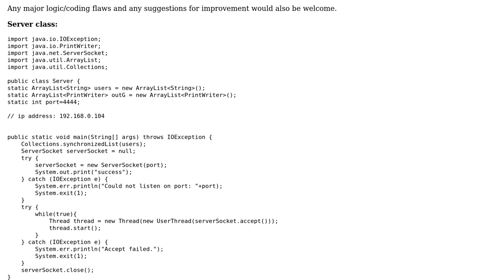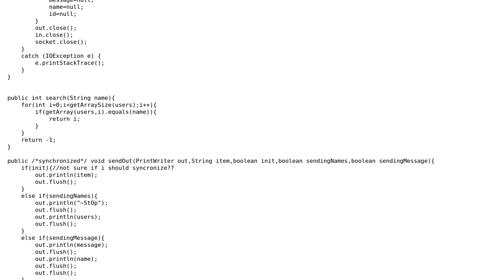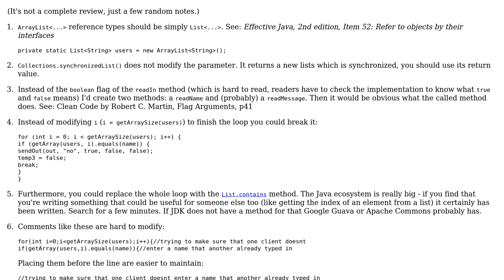Code Review: Implementing a Java server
With thanks & praise to God, and with thanks to the many people who have made this project possible! | Content (except music & images) licensed under CC BY-SA | Music | Images & others | With thanks to user palacsint user louis B user Jamal and the Stack Exchange Network Trademarks are property of their respective owners. You are responsible for your own actions.